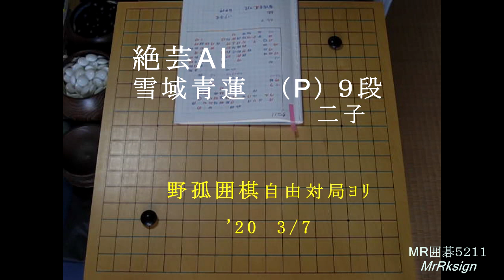絶芸AI 雪域青蓮９段 二子 MR囲碁5211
絶芸AIの負け碁　王元均九段　二子局　MR囲碁4887

@MrRksign 　　42項目の再生リスト　Ⅱｸﾞﾙｰﾌﾟ